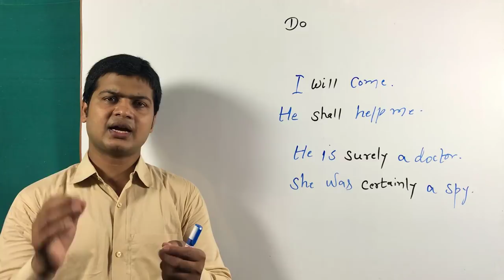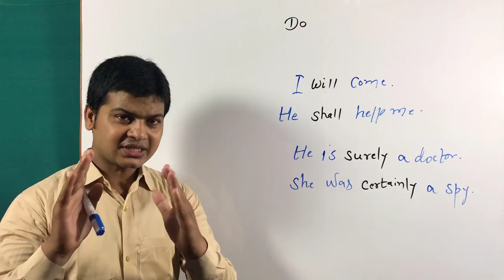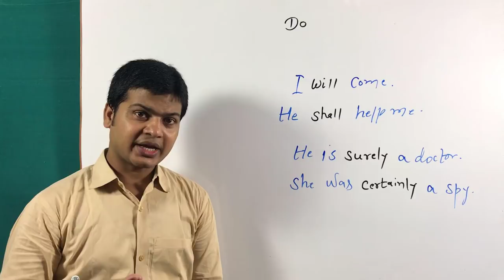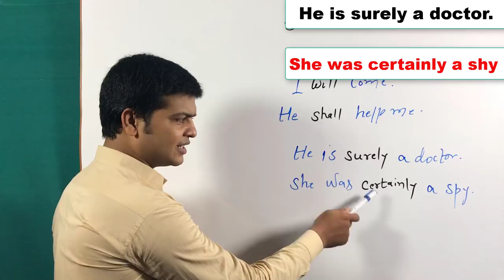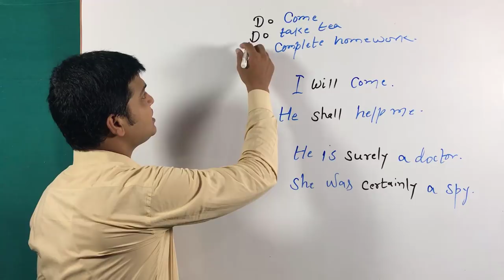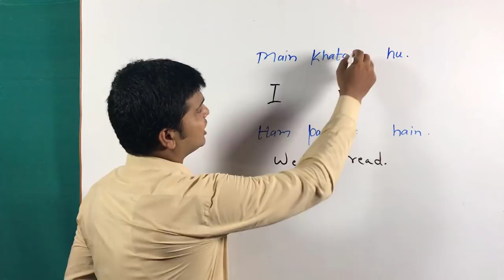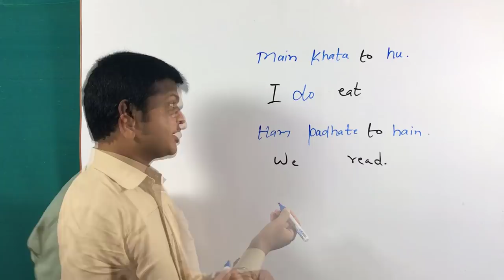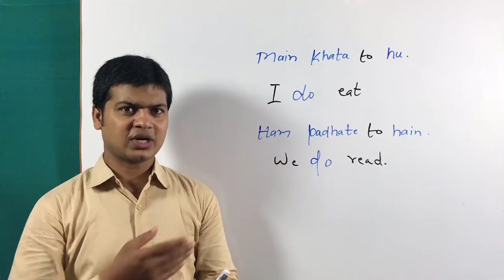Use of Do | Spoken English Video | English Grammar sikhe | English Speaking Video | how to use do.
Do

Friends जब imperative sentences मे ज़रूर या indefinite tense मे तो आए तो आप do का use करेंगे

आना
Come.

जरूर आना
Do come.

होमवर्क पूरा करो
Compete your homework.

ज़रूर होमवर्क पूरा करो
Do Compete your homework.

मै खाता हूँ
I eat

मै खाता तो हूँ
I do eat.

मै पैसा कमाता हूँ
I earn money.

मै पैसा कमाता तो हूँ
I do earn money.

सीता खाना पकाती है
Sita cooks food.

सीता खाना पकाती तो है
Sita does cook food.